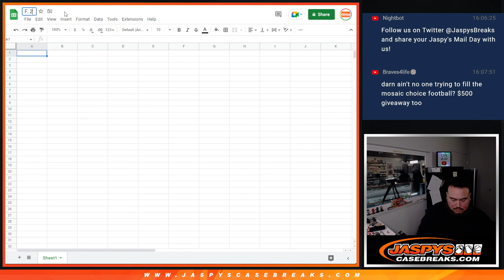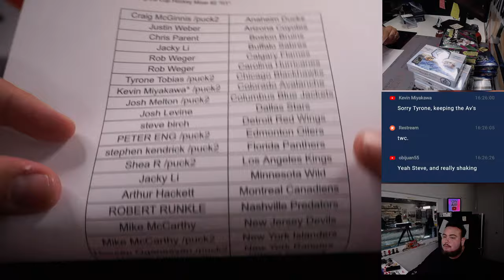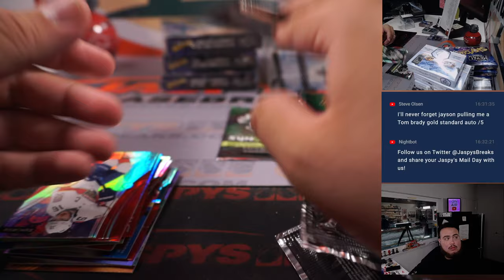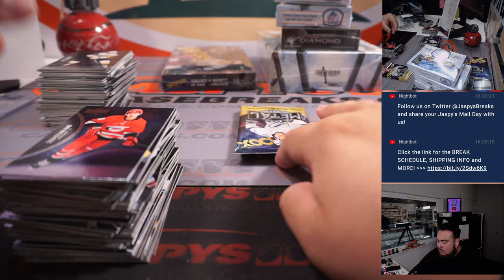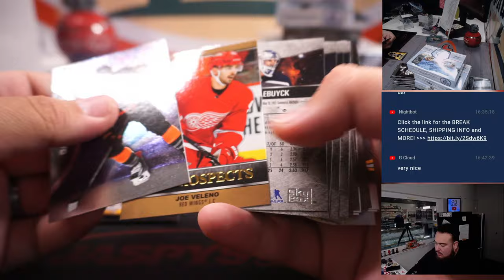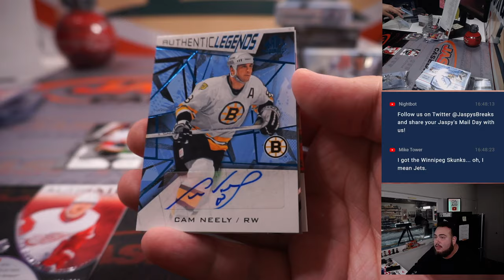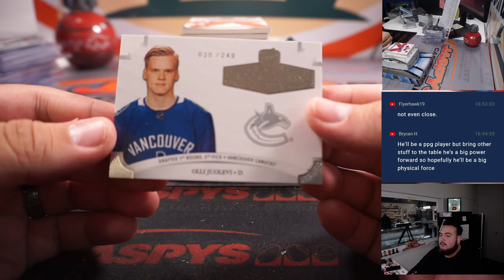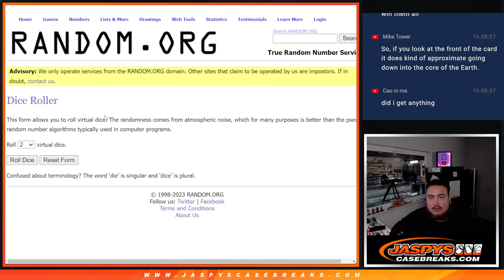F. 2/24/23 - Jaspy's 11-Box Chasing the Cup Hockey Mixer #2 *RT*